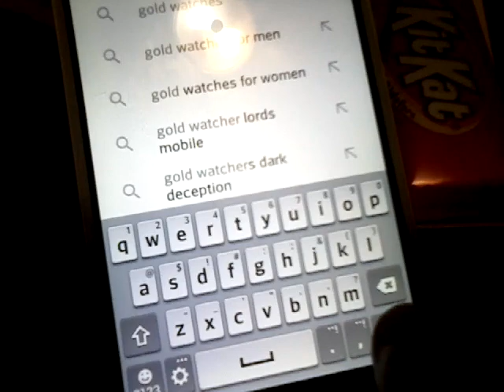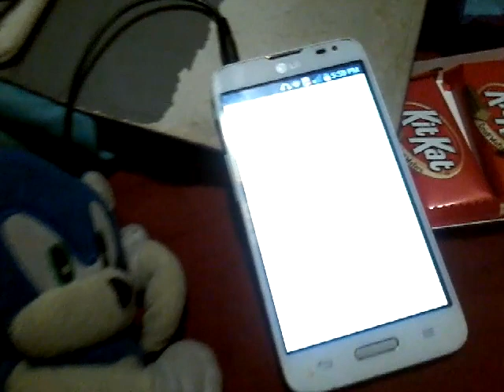So I googled gold watcher from dark deception